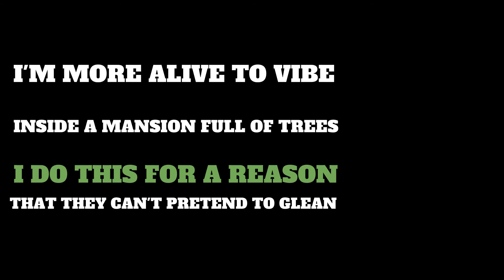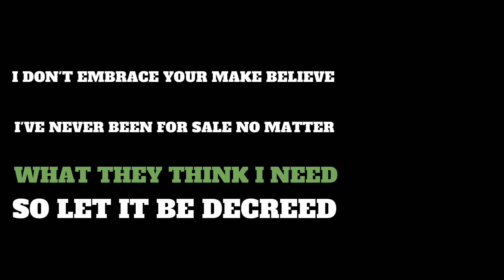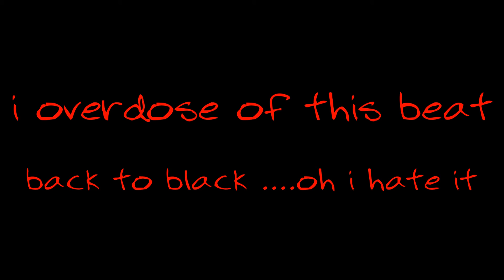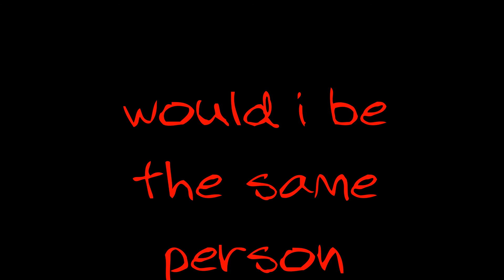The Way part 2 Zack Hemsey feat Leave The Crowd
horcrux.

 Zack hemsey the way lyrics
way Some have said that I was given keys to the city of your dreams
I'm more content to walk outside the walls and catch a breeze
I'm more inclined to climb on by or ride internal seas
I'm more alive to vibe inside a mansion full of trees
I do this for a reason that they can't pretend to glean
I lose myself infused in something more than what they've seen
I'm not a slave to greed
I don't embrace your make believe
I've never been for sale no matter what they think I need
So let it be decreed
Let this music serve the deed
Let it spread like a disease
Let it spawn a noble seed
There's more than meets the eye
There's more than meets the price
If you can't see the sky there's too much artificial light
I can't predict my path, but they can't fully see my past
I'm running from the flash but heading straight inside the blast
A mountain full of ego built upon a heap of trash
Is exactly what you get when you can't fully do the math

5.03
oh shit you done did
we aint suppose to be here
 no Ananaku..goes There...
 lay low...
oh we watch from distance
if you knew this
would you "Act?"
oh my lyrics be message in
the bottle but its cracked
Zack Hemmy.. let me show Math
how to bring somebody back...
oh gee where doing that?
i put love in the script
our life was a Pact
i overdose of this beat
back to black
oh i hate it
 when you do that
facts ON facts
ZacK told me "beep beep beep"
oh i didnt want slow
i put life in it
. time in it
.i made the words . fully there.
inside. this thing
.if i die
seen a heart
still beating
im the thing
whY. are you doing this
thats witch craft
im at 9
 when i
seen the message in the signs
i speak for all you  guys
.a few souls have left.
well some of them pray
if they dont see the lyrics
what would make em stay
i want the ones
wonder what im saying
Heaven's full of Doves..
i have a seen a raven.
i wonder who really wrote this
 im just waiting
if i Die?
what gets played
 when im gone.
where does my brain want the go (Roundtree vs Humanity )(immortal first)(2058)
wuould i be the same person
with my soul
just attached
to
controls
get it.
...XYZ...(hold)
.we live forever in our songs.
i know this
I KNOW...THIS...
its not fair that i know.xp

I recorded a time traveler-
Each song holds a piece of his soul in it like a horcrux...

Satellite called God-

Malachis thoughts-

Roundtrees acension-

Leave the crowd speechless-